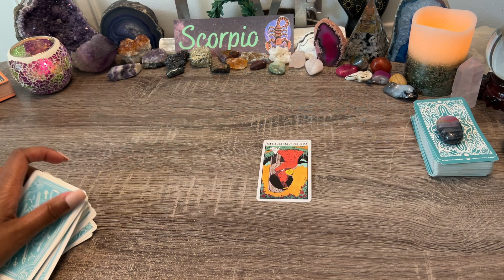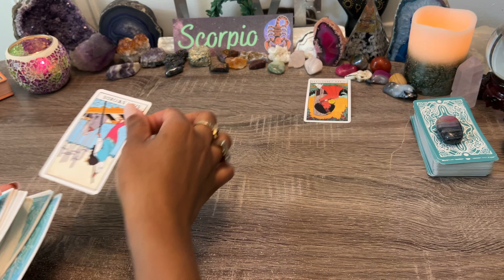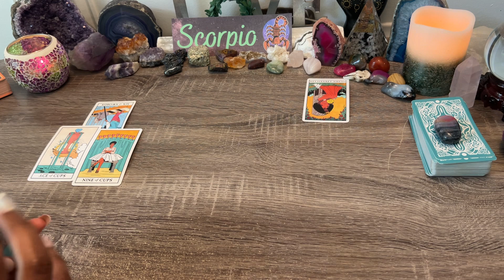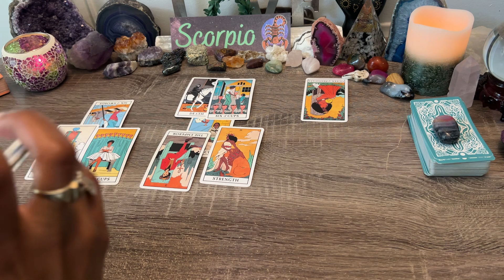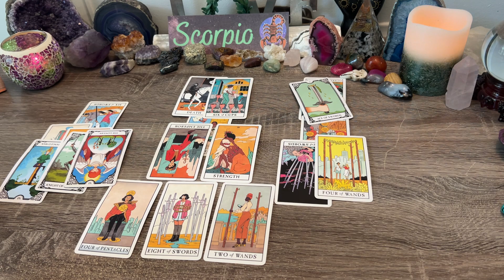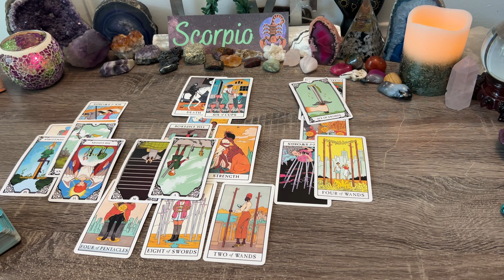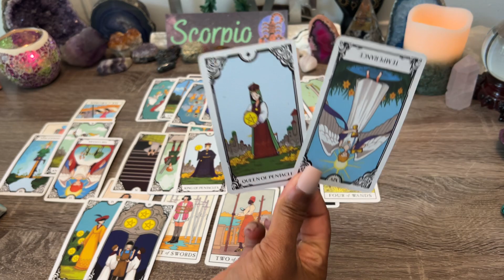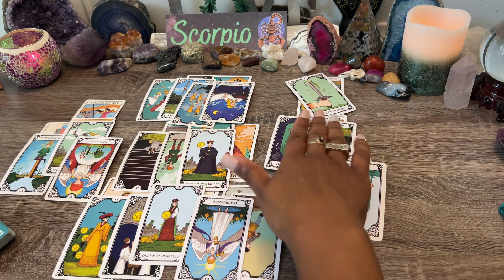SCORPIO ♏️INSPIRED ACTION!✨ NO MORE RELUCTANCY❗YOU DON'T EXPECT THIS TO COME IN🍾A LOVERS CONFESSION🌹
Scorpio♏️ Bonus! How Does My Partner Feel?  ~ June 2022